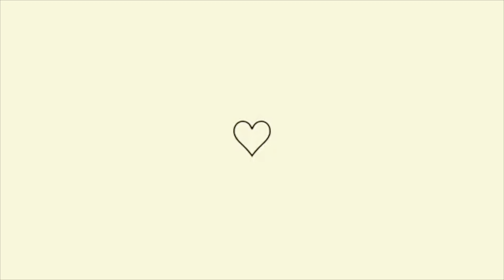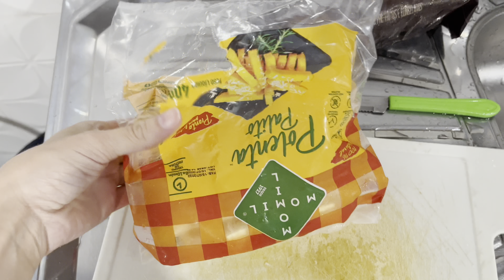VLOG l DEUS FEZ UM LIVRAMENTO l DIA DE VACINA l FAZENDO JANTA DELICIOSA l ROTINA DE DOIS DIAS COMIGO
Oii meus amores, tudo bem com vocês? Me chamo Luiza ,mas pode me chamar de Luh. Tenho 25 anos. Moro no sitio. Sou casada a seis anos com o Lucas o amor da minha vida  e pela honra e gloria de Deus somos papais de uma princesa, o nosso milagre a nossa filha tão sonhada e desejada  princesa Alicia e agora  nosso Bernardo.

Bairro:  Centro
Ponto de referência: Casa atras da farmacia mais vale
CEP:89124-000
N:33